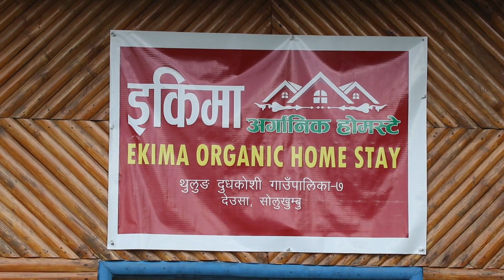बन मौरीलाई हाले आधुनिक घारमा, पहिलो वर्षै निकाले ६० लिटर मह !│Nepal Chitra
सामाजिक सञ्जालमा विशाल:
पछिल्ला कार्यक्रमहरू:
नेपाल चित्रको सम्पर्क:
Bhaktapur, Nepal
nepal chitra,
nepal chitra youtube channel,
nepal chitra dotkom,
nepal chitra bhote kukur,
nepal chitra lamjung,
nepal chitra tv,
nepal chitra bishal sapkota,
nepal chitra youtube,
nepal chitra com,
nepal chitra channel,
nepal chitra official
bishal sapkota video
bishalsapkota
bhutan
agriculture
tibetan mastiff
goat farming
village life
pig farm
tibetan prayer
nepali village life
gautam buddha international airport
nepali food
Nepali Chitra new video
new nepali video
nepali chitra
nepalchitra
agriculture in nepal
nepal agriculture
bangur palan
bakhra palan,
machha palan,
kukhura palan,
local kukhura,
broiler kukhura,
bakhra ko ghas,
bangur ko dana,
boar bakhra,
boar goat farming,